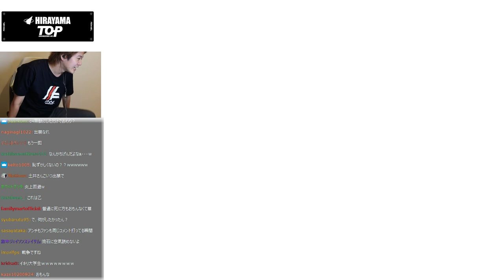【スト鯖ARK】関優太の城拠点を爆破し、う〇こを大量に盗むmittiii【mittiii切り抜き】【2022/11/30】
▼元動画
（配信日から60日でアーカイブは自動削除されます）

▼チャプター
00:00 ハイライト
00:25  情報収集
06:56 う〇こ泥棒

このチャンネルは本人様より許諾を得て運営しています。